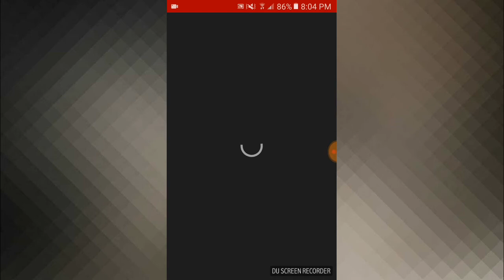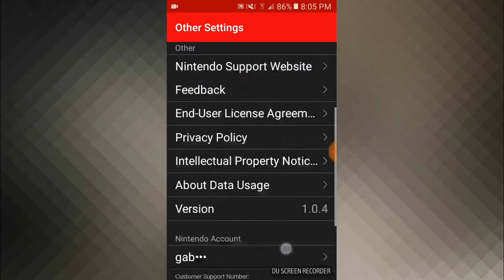Nintendo Switch Online App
Pretty disappointed thus far with this app.. let me know if im missing something.